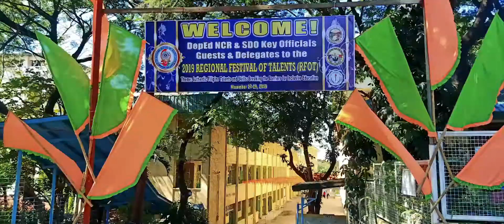2019 Regional Festival of Talents RFOT - Muntinlupa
2019 Regional Festival of Talents RFOT -  Muntinlupa Sample Clip